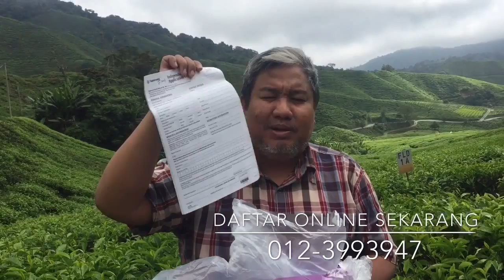Membership tupperware malaysia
Jom sertai team power dan join sebagai ahli 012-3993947 syamputra razali